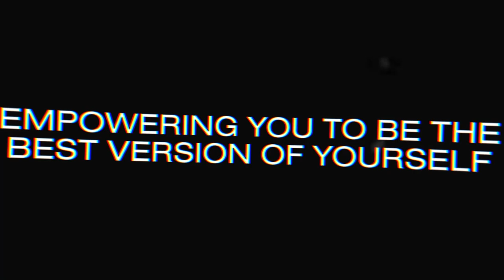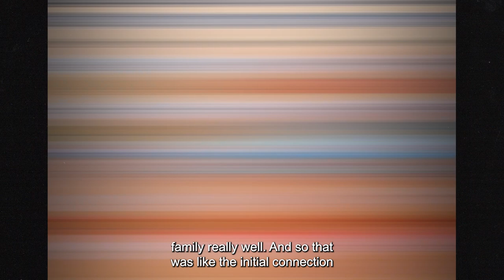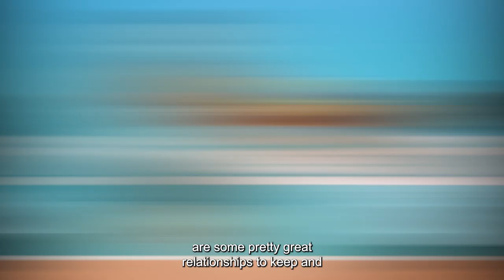Smash Life Spotlight EP. 8 • Justine Wong-Orantes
We sat down with NCAA National Champion, Tokyo 2020 Olympic Gold Medalist, USA Women's National Team starting libero, Justine Wong-Orantes.

Growing up in a household of volleyball players (both parents played), Wong-Orantes naturally fell in love with the community and sport of Volleyball.

From earning her AAA rating on the beach at the age of 12 to a roster spot on the USA Women's National Volleyball Team,  winning an Olympic gold medal, and being named Tokyo 2020 Olympic's "best libero", Wong-Orantes is an extremely accomplished player with a bright future.

Wong-Orantes shares how she overcame adversity in her young professional career, advice to young volleyball players, and lessons learned throughout her journey in an exclusive interview on Smash Life Spotlight!

TOGETHER, LET’S SMASH THIS THING WE CALL LIFE!
Justine Wong-Orantes
Hosted by:
Justin Lam